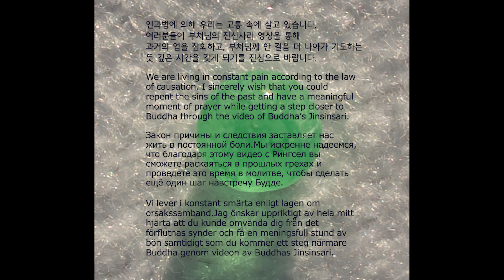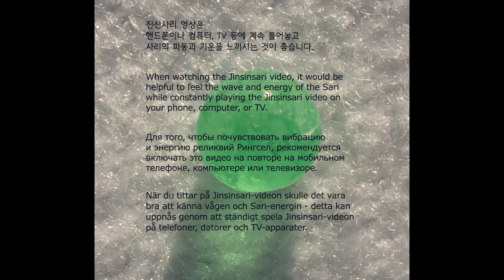Buddha's Bequest_08_03